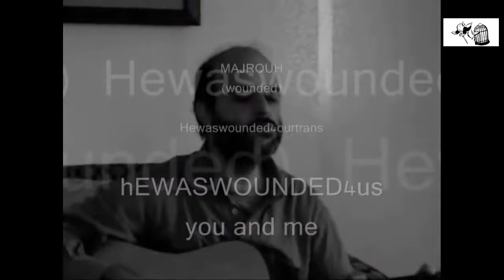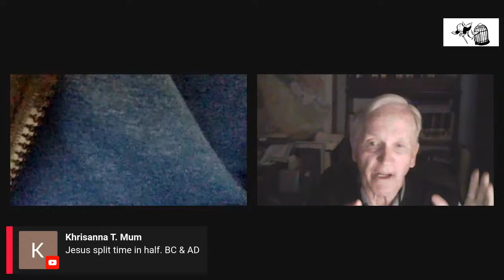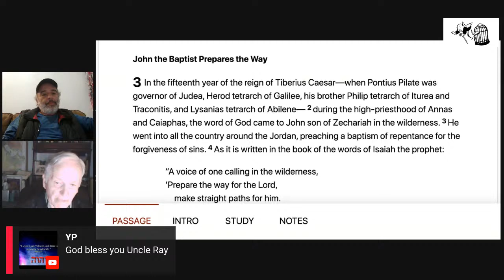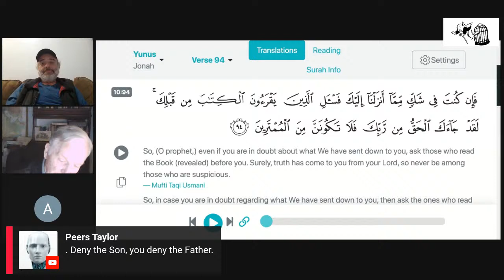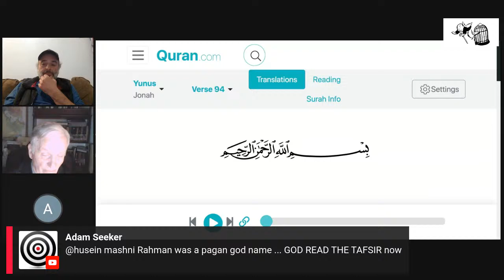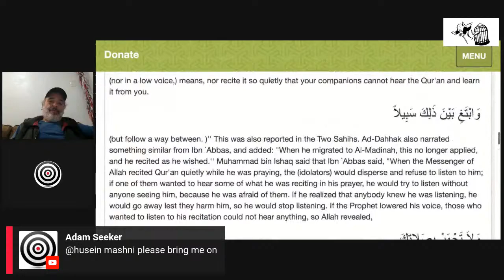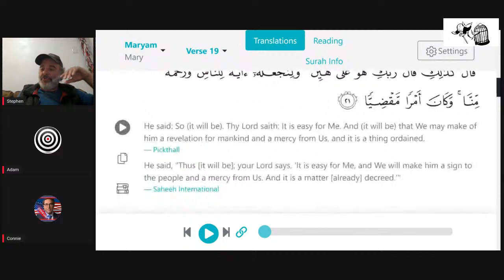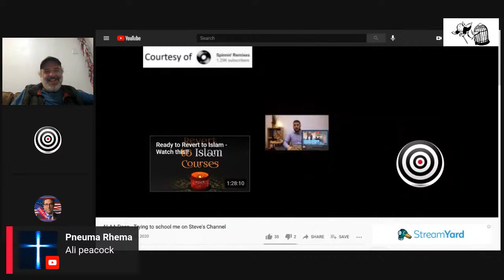Everyone Loves Ray...Talking about Zakir Naik video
Everyone Loves  Ray